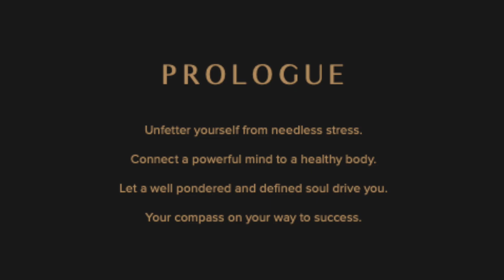UNFETTERED - The Motivational Book by Dr. Bomi Joseph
My favorite book is "Unfettered" by Dr. Bomi Joseph.
It is written and designed in a clean, Zen-modern style. It contains no fluff and no intellectual self-help jargon or exercises.
He speaks from his heart and gets straight to the point. This illustrated coffee table book will delight readers with 14 "gold nugget" wisdom sections.
Gleaned over 35 years of Dr. Joseph's experience as a doctor, entrepreneur, and martial artist.
I love this book!